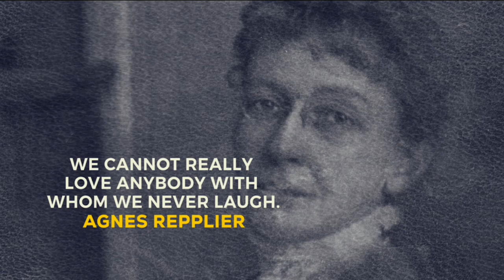Elevating Nigeria's Creative And Entertainment Industry, With Dr.Ngozi Omambala